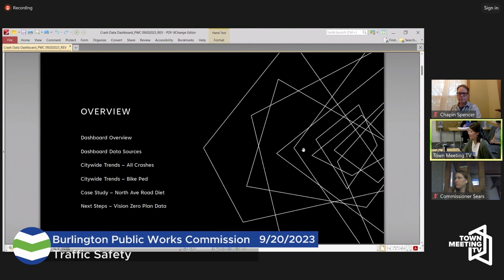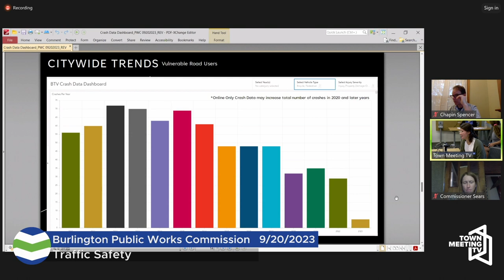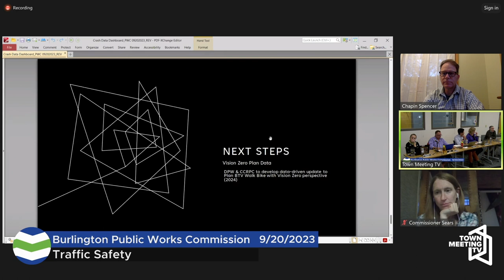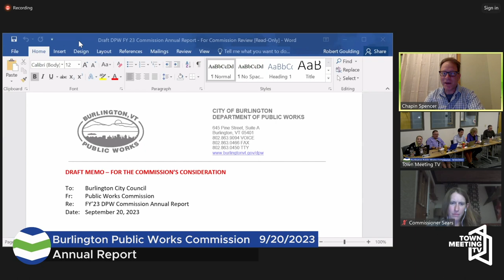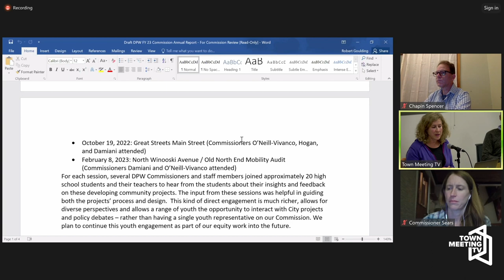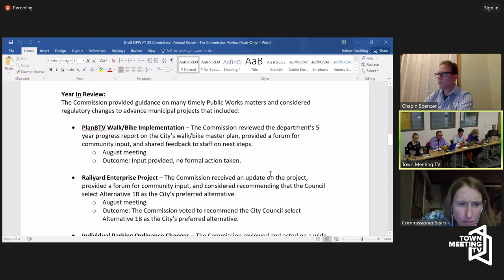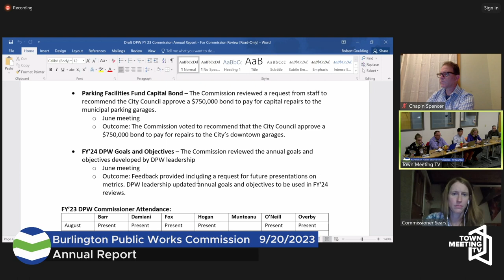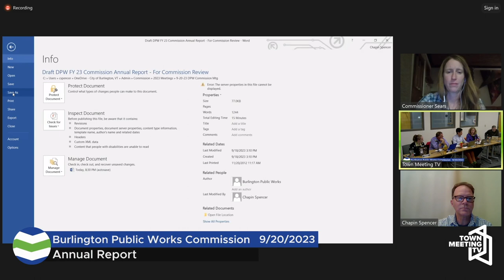Public Works Commission Meeting - September 20, 2023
00:00:00  Call to Order/Agenda
00:00:45  Public Forum
00:05:18  Consent Agenda
00:07:41  DPW Performance Metrics - Traffic Safety
00:40:54  GMT Fare Policy
01:38:06  DPW Commission Annual Report to City Council
02:05:29  Commissioner Communications
02:26:54  Director's Report
02:29:55  Adjournment & Next Meeting Date - October 18, 2023